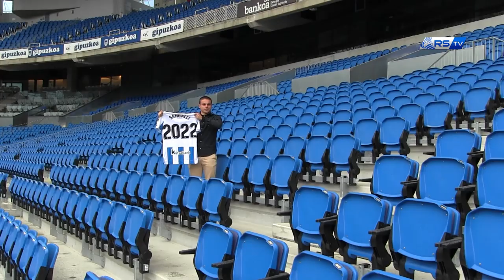Renovación Luca Sangalli 05/0672019